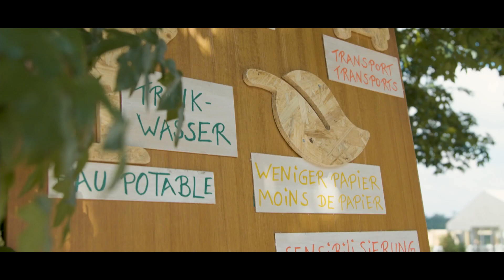CHANCE Festival 2021 - Aftermovie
Ein Projekt von Serge&Nina.